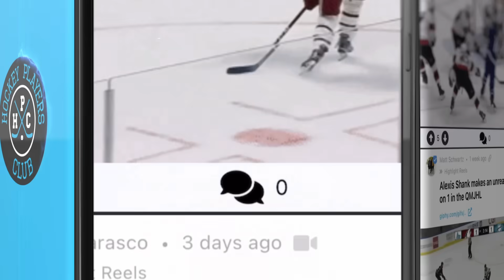NHL: Fights/Scrums After Clean Hits Part 2